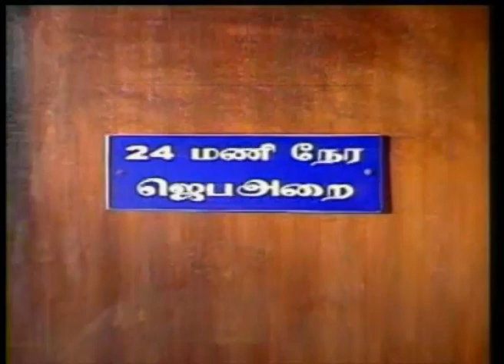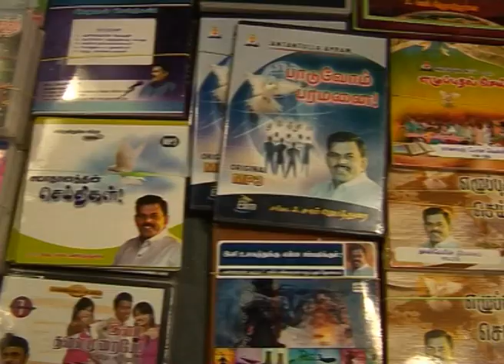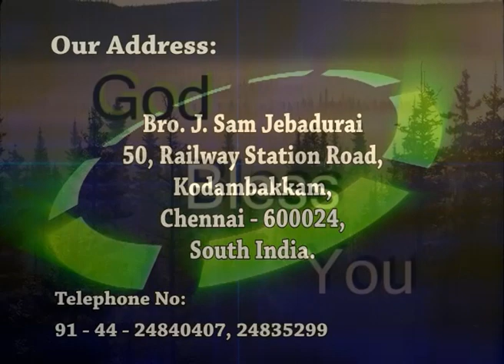4 Secrets to change the Defeat to Win (தோல்வியை ஜெயமாக மாற்றுவதற்கான 4 இரகசியங்கள்)